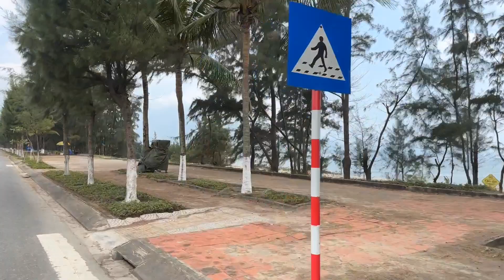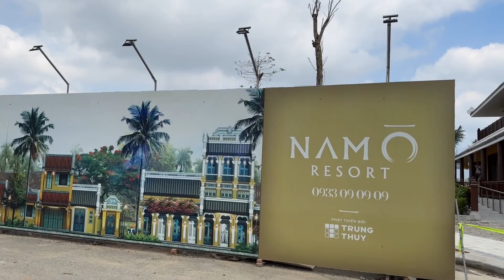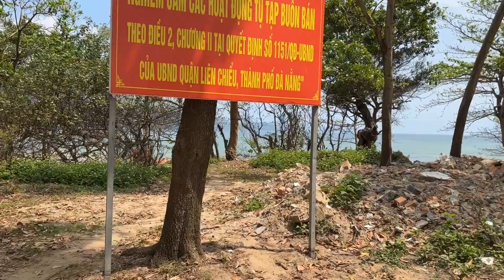Thăm làng cổ và bãi rạn rêu xanh Nam Ô Đà Nẵng. Thấy những điều đáng tiếc